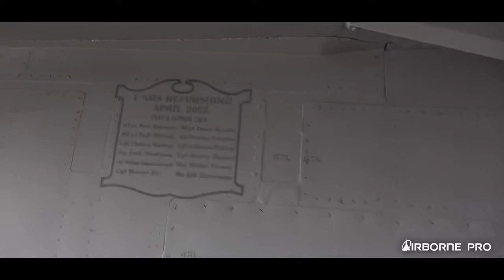2022 CF-18 demo jet walkaround | Fighter operations at home and abroad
A walkaround of the 2022 CF-18 Demo jet.

Filmed in 1080p, 60fps on a Sony FDR-AX53
For best viewing experience, set video quality to 1080p60HD